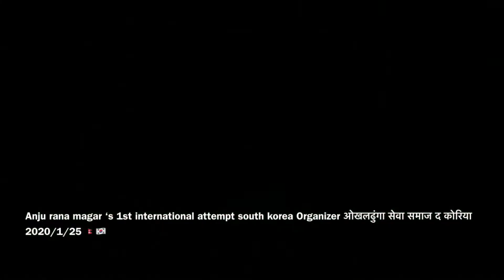Anju॥Rana॥Magar॥ संग लाखौ दर्शकहरु यसरी झुम्मिए॥